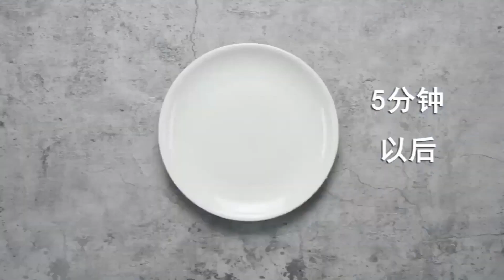襄汾的王阿姨做古城羊肉面，先煮羊肉，再用肉汤下面，汤鲜味美